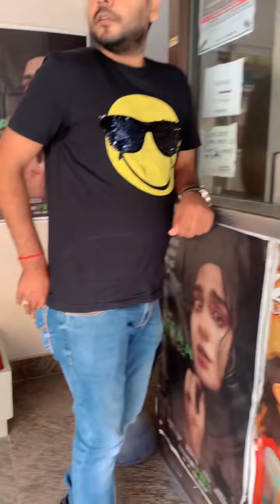The Kerala Story देखने हम बहुत दूर गए और देख के😭// Shorts Vlog// RajPriya